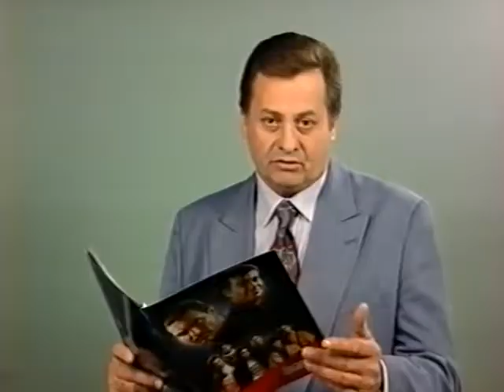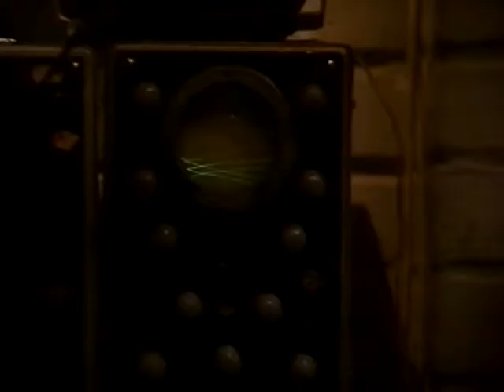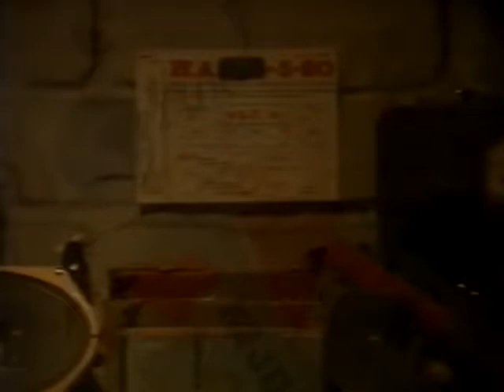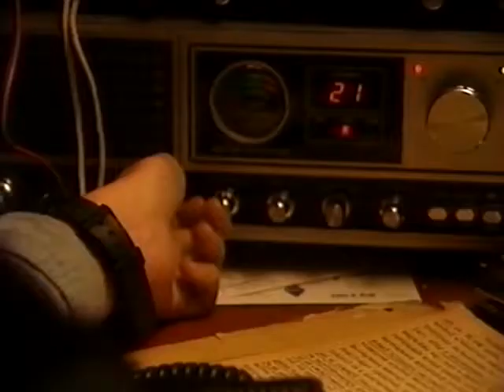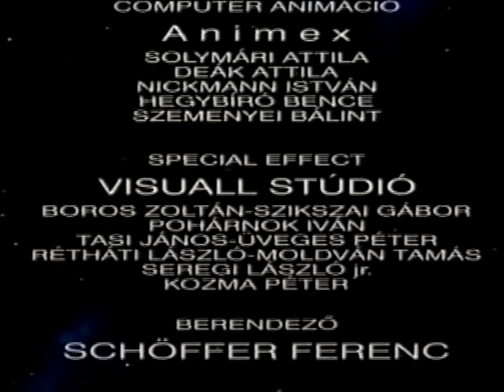Űrgammák. Első rész. - Retro Video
Űrgammák első része 1995-ből. Az Űrgammák egy, a Magyar Televízión vetített, 160 részes magyar ifjúsági sci-fi sorozat volt 1995 és 1998 között.
Készült: 1995.